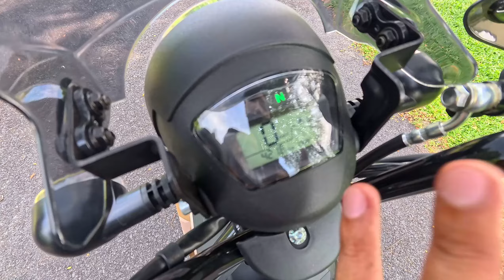Nampak Pelik Tapi Function - Aveta Ranger Cub Cross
Aveta Ranger Cub Cross